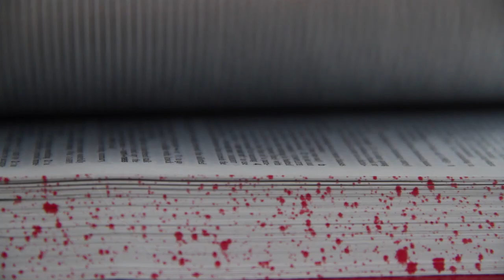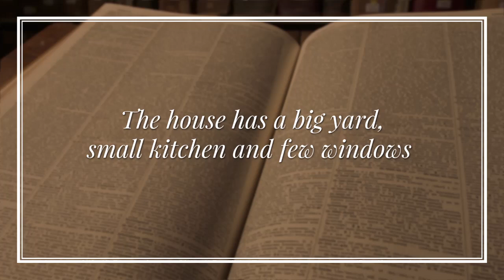The Serial Comma - Merriam-Webster Ask the Editor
Why don't they call it the Merriam-Webster comma? Emily Brewster, associate editor at Merriam-Webster explains.